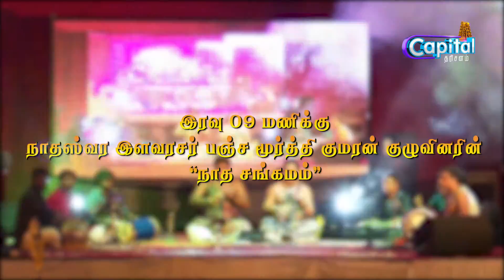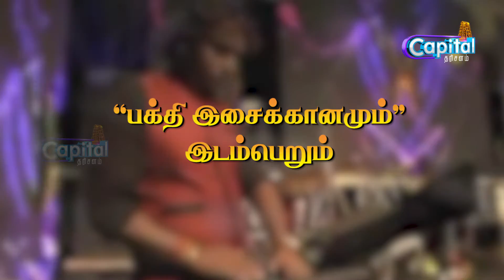மஹா சிவராத்திரியை முன்னிட்டு கீரிமலை நகுலேஸ்வர சுவாமி ஆலயத்தில் மாபெரும் கலை நிகழ்ச்சி...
இந்திய கலைஞர்களின் பங்குபற்றலுடன்   Capital TV , Capital Tharisanam மற்றும்  Capital FM  ஏற்ப்பாட்டில்  மஹா சிவராத்திரியை முன்னிட்டு   கீரிமலை நகுலேஸ்வர சுவாமி ஆலயத்தில்  மாபெரும் கலை நிகழ்ச்சி...